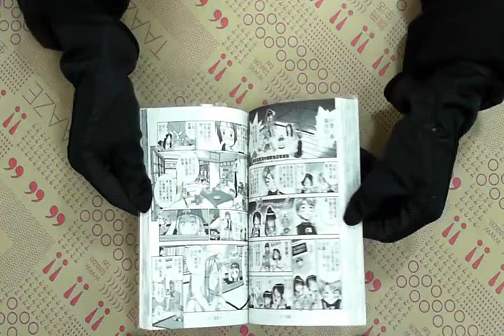TAAZE｜純情房東俏房客（4） 二手書書況 957349373X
TAAZE｜讀冊生活網路書店「純情房東俏房客（4）」，找二手書請至